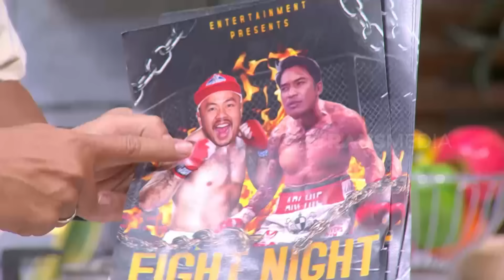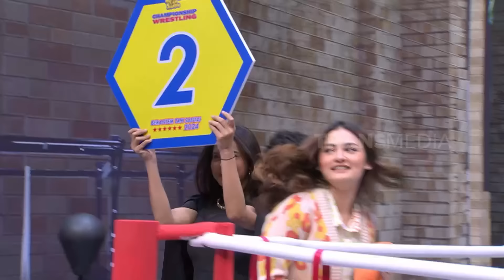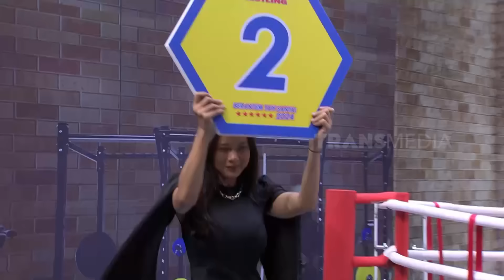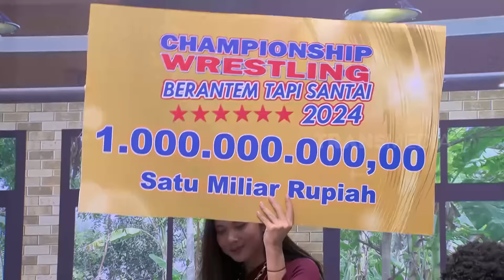[FULL] IPAR ADALAH MAUNG | BTS (07/07/24)